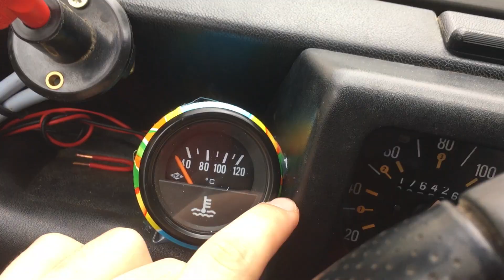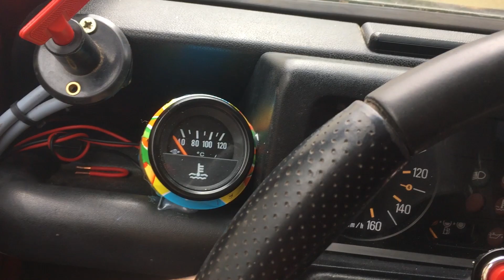Fixer un MANOMÈTRE sur le TABLEAU de BORD ! (avec une canette) / PREPA 4L Bonus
Salut à tous, aujourd'hui je vous présente mon support de manomètre fais maison et en quelques petites étapes !!!

la page FB de notre équipage pour le 4L Trophy 2020

Tu as le droit  de cliquer sur tous les petits boutons qui sont autour de ma vidéo. Y’en a qui vont te permettre de me dire que ce que je fais c’est nul, ou bien (ça peut être le cas), mais y’en a un qui va surtout te permettre de ne louper aucune vidéos, cool non !?

* Rien n’est obligé, je ne force personne à cliquer sur ce lien, mais si tu veux des infos supplémentaires, clique sur le lien ci-dessous qui t’enverra sur la vidéo qui explique le pourquoi du comment.

Il y a 382 abonnés au moment de la sortie de cette vidéo, merci beaucoup !!!